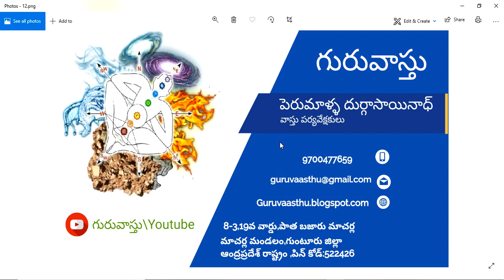Guruvastu || Balcony Vastu || నైరుతి బాల్కనీ - ఇంటి యజమాని - కుటుంబం - వాస్తు